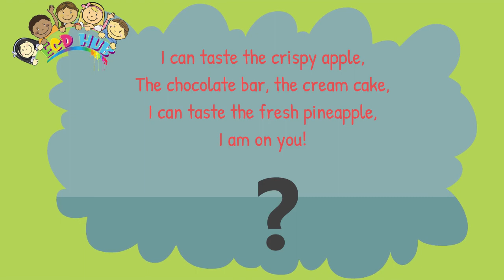Let's Develop Creativity In Your Kids By ECDHUB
Developing creativity in your kids is essential for their overall growth and development, and ECDHUB provides an ideal platform to nurture this crucial skill. To Develop Creativity in your kids, ECDHUB offers a wide range of engaging and interactive activities that encourage imaginative thinking, from arts and crafts to storytelling and problem-solving games. By exposing children to various forms of art and encouraging them to explore their interests, ECDHUB paves the way for a creative mindset. The diverse selection of creative content not only captivates young minds but also empowers them to express themselves freely. With ECDHUB, parents and educators can actively foster and channelize their kids' creative energy, allowing them to explore and experiment with new ideas, ultimately laying the foundation for a lifetime of innovative thinking. ECDHUB makes it easy to integrate creativity into your child's daily routine, ensuring that they not only enjoy the process but also grow into imaginative and resourceful individuals.